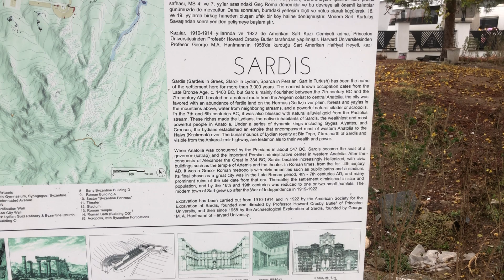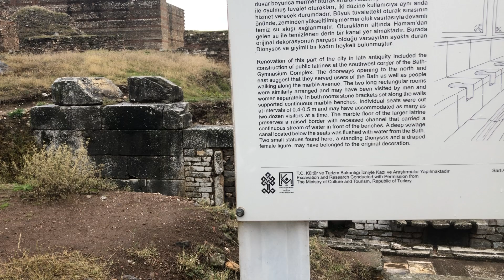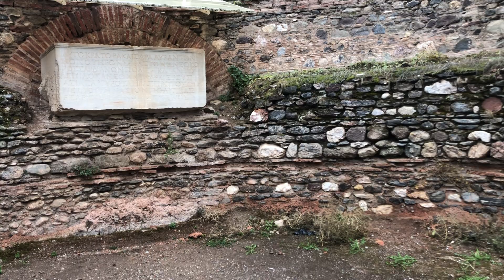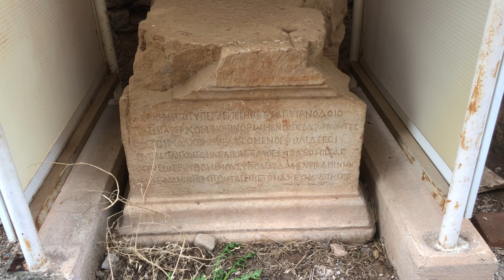Roman baths gymnasium, Sart, 45370 Salihli/Manisa, Turkey. December 2, 2022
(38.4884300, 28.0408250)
Bathing was part of an important Roman social tradition, which spread throughout the Roman Empire. That tradition emphasized the benefits of leisure and combined the pleasure of bathing in tepid, warm, and cold water with conversation, exercise and intellectual pursuits. Roman bath buildings are the physical manifestation of that tradition and their remains help clarify our understanding of it. In the traditional Turkish bath, or hamam, we see a distant but direct extension of the Roman baths and bathing.
This complex at Sardis is one of at least two monumental bath buildings in the city and covers 23,000 square meters. It belongs to a fairly standardized type of “Imperial” bath known in other cities of Asia Minor such as Ephesus, and throughout the Roman empire. In plan, the rooms and halls are symmetrically arranged, with pools of hot and cold water (the caldarium and frigidarium) located on the central axis. The eastern half of the complex was an open court (palaestra) that provided space for exercise and ceremonies. The western half was the bath unit, composed of many large halls covered by vaults.

The two-story colonnaded space known as the Marble Court was originally separate from the baths and was used for special ceremonies. An inscription on the first story (with red-painted letters) dedicates this space to the Roman Imperial family: Emperors Caracalla and Geta, and their mother Julia Domna; and records that the hall was gilded by the city and two ladies of consular rank; the sarcophagus of one of these ladies, Claudia Antonina Sabina, was found at Sardis and is in the Istanbul Archaeological Museum.

The complex was probably completed in the late 2nd or early 3rd century AD. Repaired and modified in succeeding centuries, including the conversion of one of its halls into a Synagogue, the bath fell into ruin in the 7th century AD.